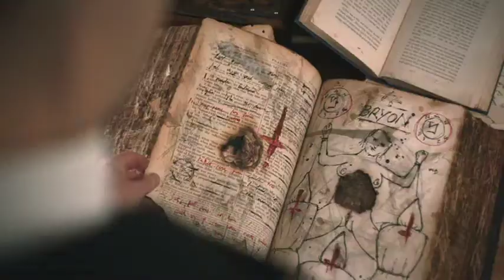Assistir o filme O Ritual: Presença Maligna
Um pastor se muda com sua esposa e filha para uma mansão amaldiçoada.

A força diabólica do lugar os fará viver pesadelos terríveis baseados em seus maiores medos. Inspirado na história da casa mais assombrada da Inglaterra.